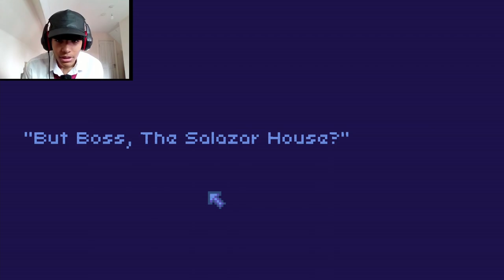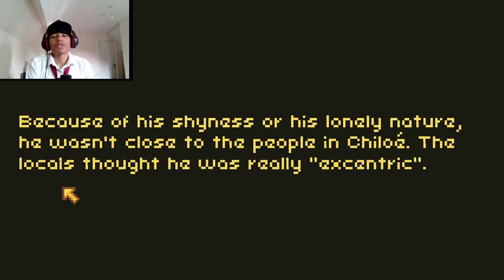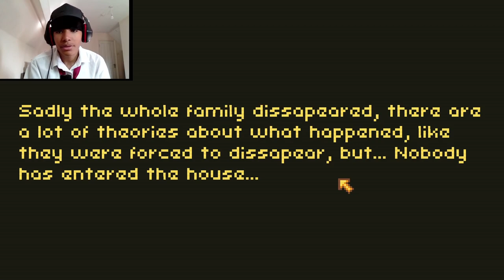THIS...This Is The Life Of A STRUGLING WRITER | The Horror Of Salazar House (Demo)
Bonduckbtw